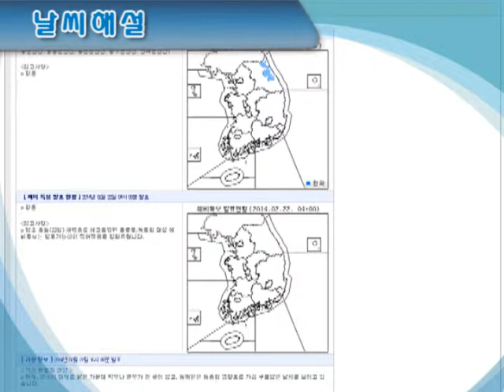날씨해설 2월 22일 17시 발표